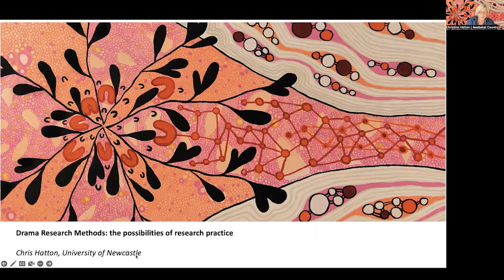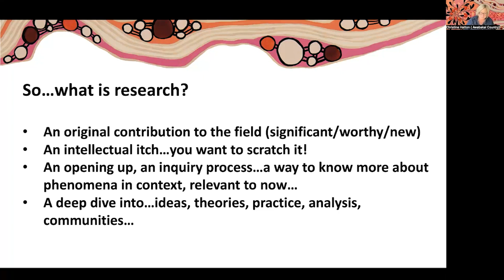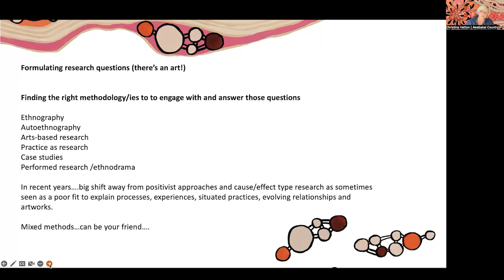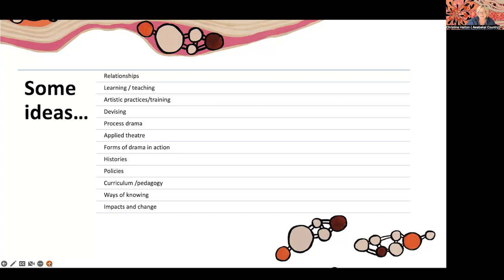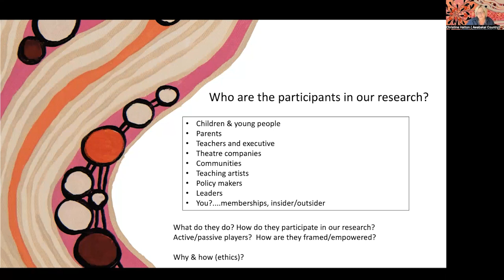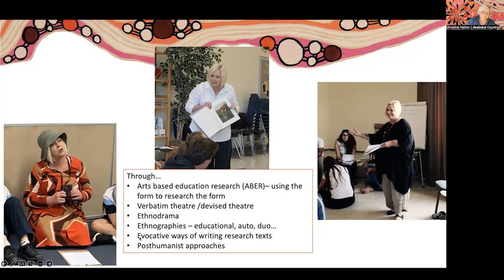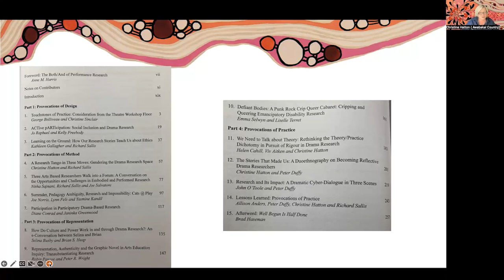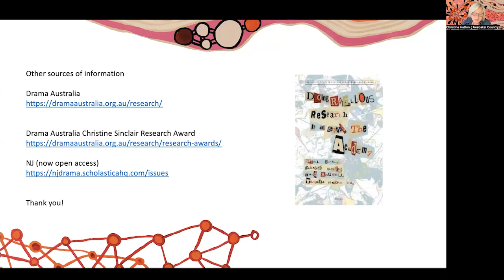Christine Hatton presents ep. 11 - Higher Degree Research into Creativity Seminar Series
Drama Research Methods is the topic.
The CREATE Centre is delighted to introduce our series of seminars designed to provide professional support and development for Researchers working in the field of Creativity.
Hosted by PhD candidate at the University of Sydney, Sue Orlovich.
This eleventh, final session is presented by Dr Christine Hatton of the University of Newcastle.